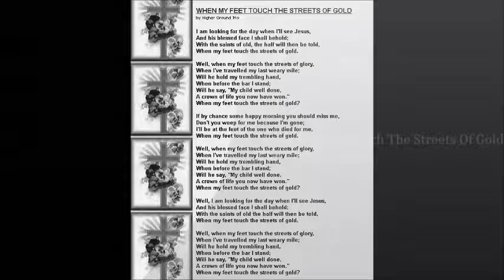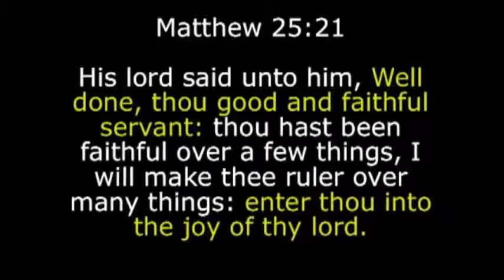When My Feet Touch The Streets Of Gold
The Parker Family

From the album- Whiter Than Snow